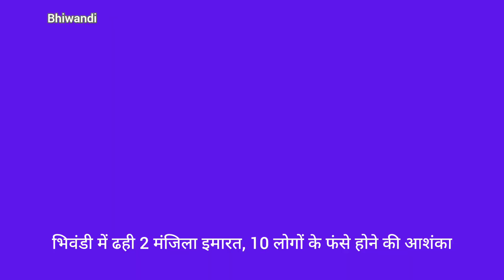भिवंडी में ढही 2 मंजिला इमारत, 10 लोगों के फंसे होने की आशंका